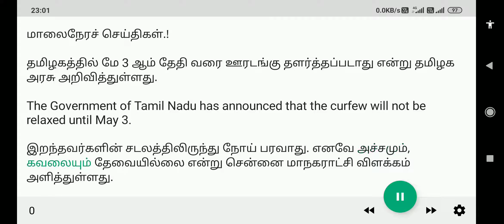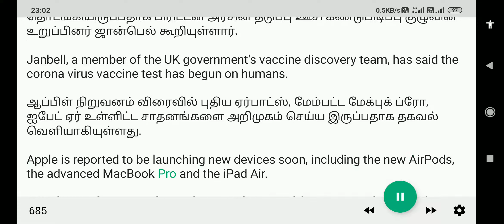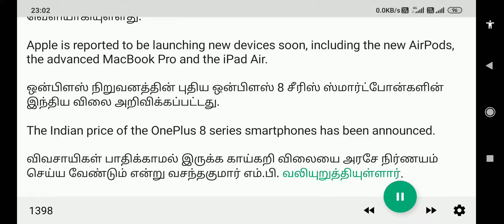மாலைநேரச் செய்திகள் - 20.04.2020 - Tamil to English